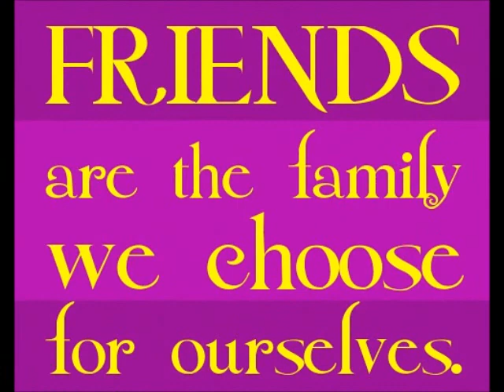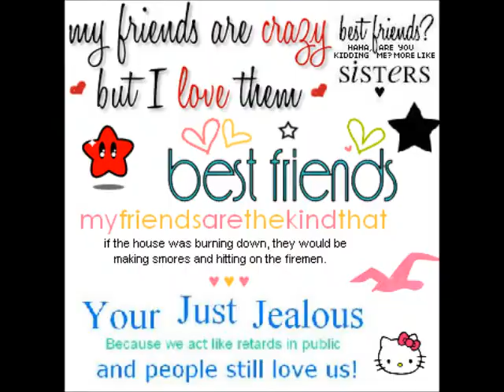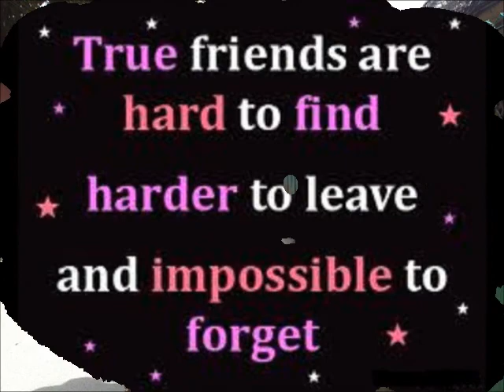CJEM friendship video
A true friend is the only person who never get tired of listening your own  pointless dramas over and over again..

A memory lasts forever, never does it die.. TRUE FRIENDS stay together and never say GOODBYE!.. :)

we will miss you so much! momcy..